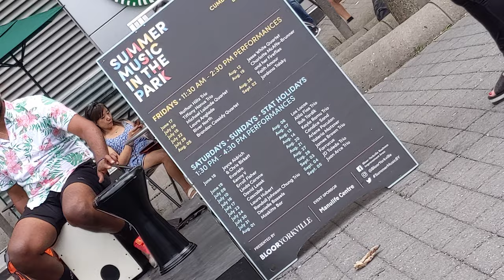maxzilch384 Moskitto Bar 1st August, part 5, 2022 Summer Music in the Park Toronto